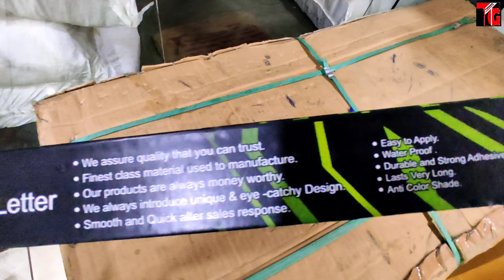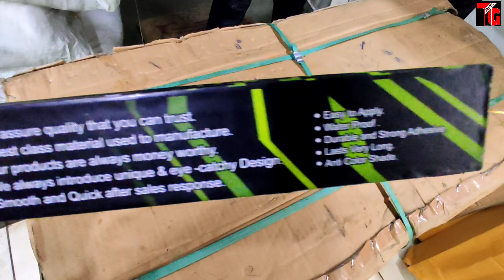2021 Mahindra Bolero B6 Accessories | Hight Quality 3D Letters Unboxing And Review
Tushar Guruji
Mobile no
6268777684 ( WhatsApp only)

तुषार गुरुजी
हमसे संपर्क करने में संकोच न करें
मोबाइल नंबर
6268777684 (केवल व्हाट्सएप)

1. Scorpio Abs Guard and Led Grill

2. Scorpio Bucket seat covers

3 . Scorpio Floor Lamination

4. Scorpio Fog Lamps

5. Scorpio Spoiler

6. Scorpio Towel Seat Covers

7. Scorpio Lates Accessories

8. Scorpio modifications

9. Scorpio Accessories

1. Mahindra Bolero LED Bumper Grill

2. Bolero Armrest Video :-

3. B6 Bolero Floor Lamination :-

4. B6 Bolero Chrome Kit :-

5. Bolero Power Window Installation:-

6. Bolero Alloy Wheels

7. Bolero Central Locking Systems

8. Bolero Di Turbo Full Accessories

9. Bolero Touch Android System

10 Bolero pioneer Speakers

11. Bolero Alloy wheels

12 Bolero Interior gadgets